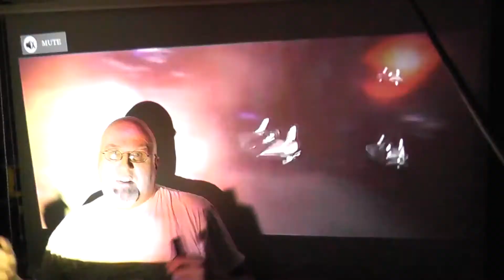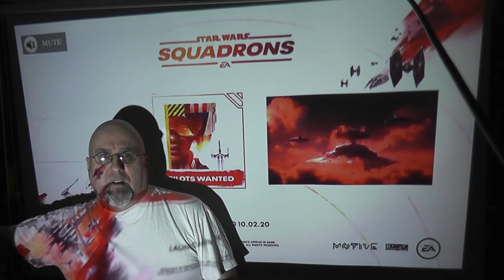Neues Spielzeug: Vamvo L6200-Beamer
Vamvo L6200-Beamer

Und mein Fernseher hat 86 Zentimeter und nicht 86 Zoll Bildschirmdiagonale. Freudscher Versprecher. ;)